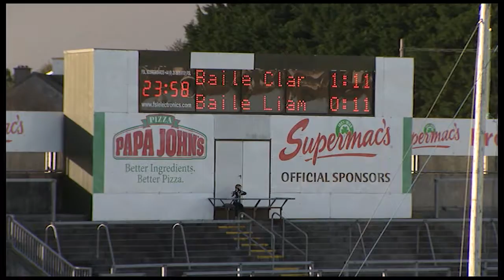Claregalway V Williamstown Intermediate Final 2017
Claregalway V Williamstown Intermediate Final Highlights 2017